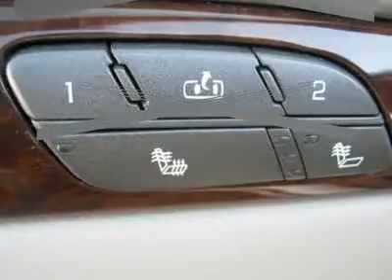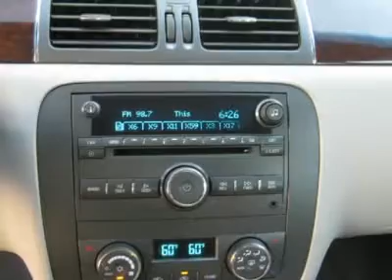2011 BUICK LUCERNE Woods Cross, UT P80319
2011 BUICK LUCERNE Woods Cross, UT
Stock# P80319
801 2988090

Murdock Chevrolet
2375 South 625 West

2011 Buick Lucerne CXL sedan - 31,000 miles - White Diamond with Gray leather interior - FRONT BUCKET SEAT - KEYLESS ENTRY - HEATED AND MEMORY SEATS - Remainder of factory bumper to bumper warranty applies ! Live outside the state of Utah ? No problem ! We can deliver the vehicle to you ! Or pick you up at the airport ! We make Internet shopping fun and easy no matter where you live ! Call one of our specialists today !